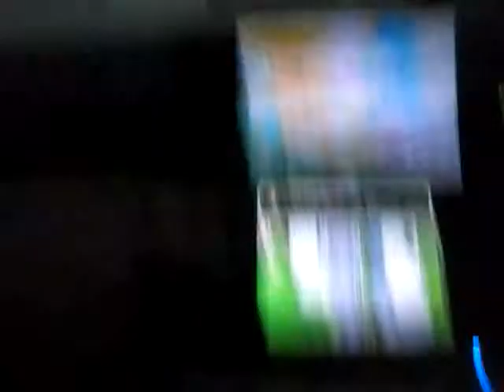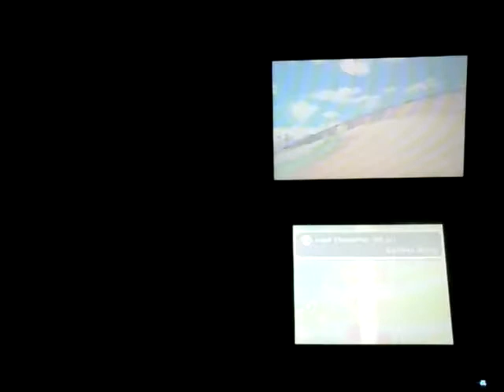Mario kart 7 copa champiñon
Mario kart 7 guia parte. 1!copa champiñon